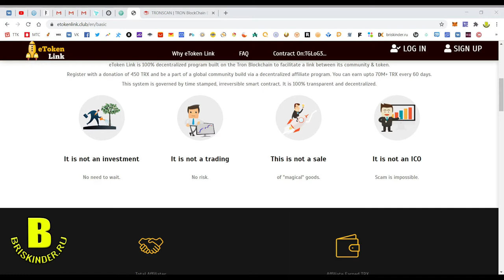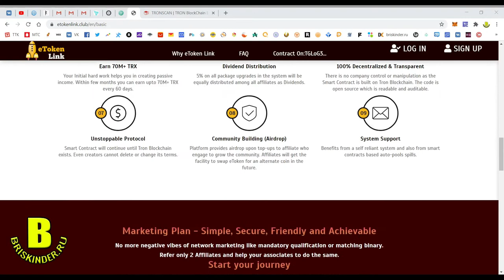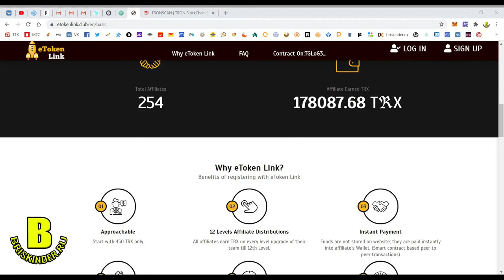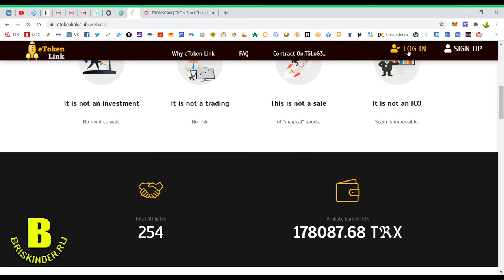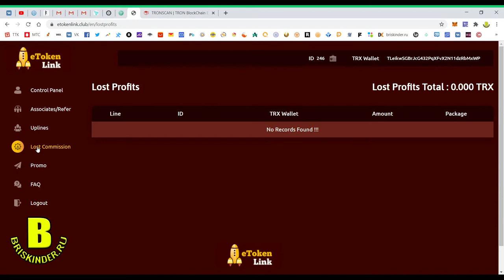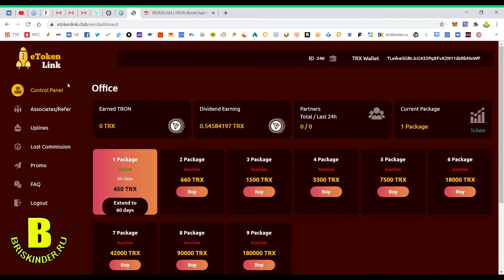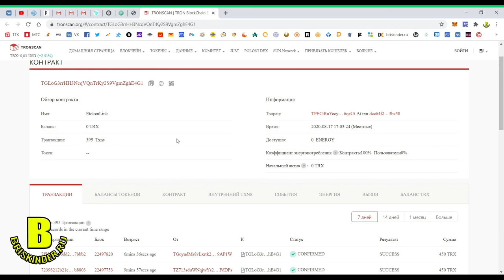eToken Link новый смарт на TRON Заработок для всех активных и на пассиве